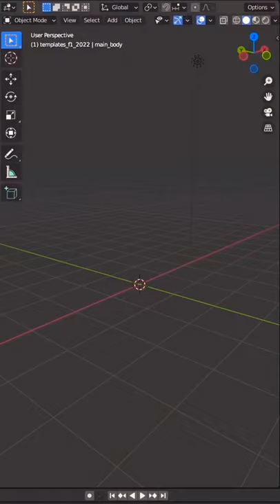How to design F1 - 1. Wheels